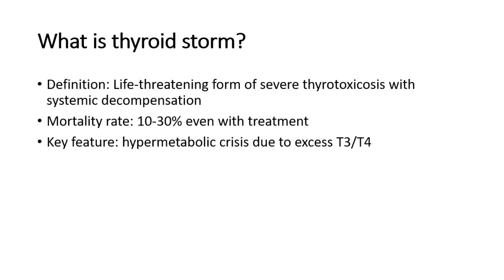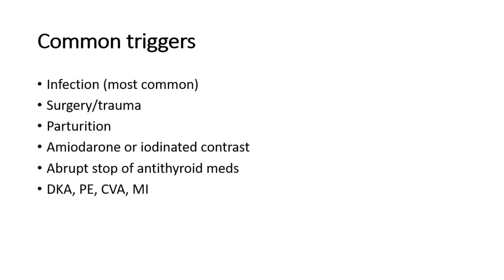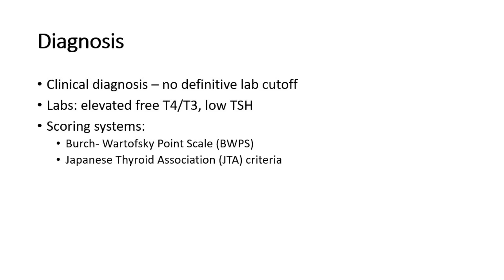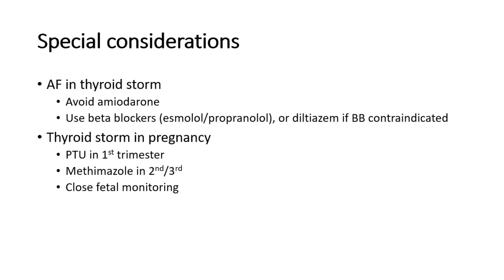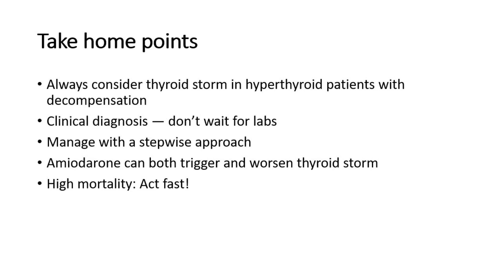Thyroid storm - definition, Burch-Wartofsky scale, causes, clinical features, emergency treatment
Thyroid storm is a rare and life-threatening condition that can affect people with hyperthyroidism. Common symptoms include having a high fever and a rapid heart rate. Thyroid storm is a medical emergency and needs to be treated in a hospital.